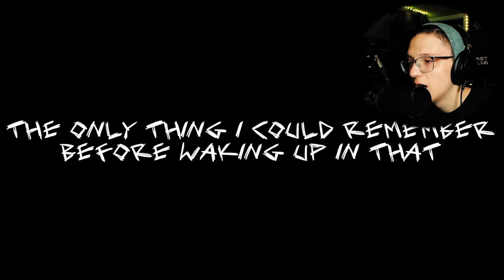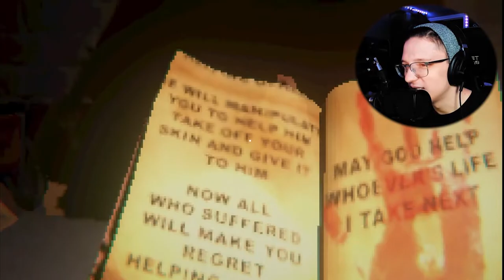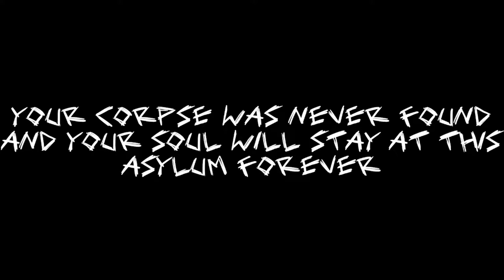THEY CHASED ME! | Skinned Alive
1 like= 1 key